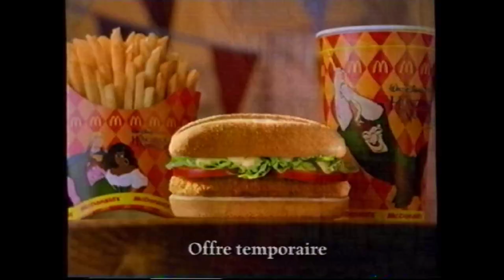RTBF1 La Une - 1997 - Séquence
Date à déterminer